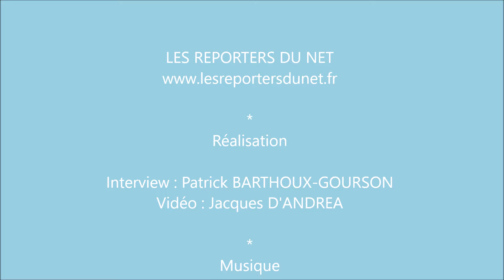Mode - Kyomaï - Création de sacs et pochettes avec une partie d'obis et kimonos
Présentation de la marque Kyomaï qui réalise des sacs et pochettes avec d'anciens obis et kimonos